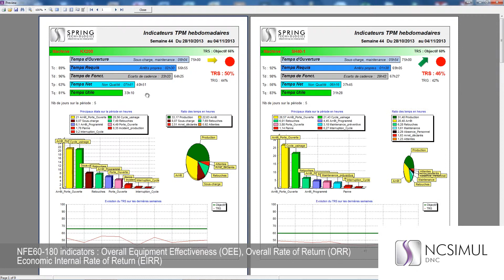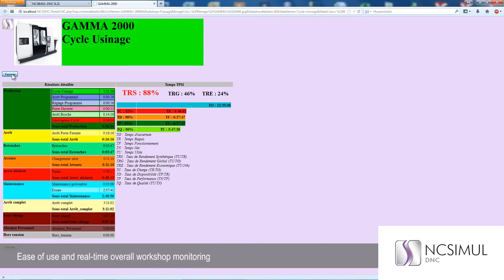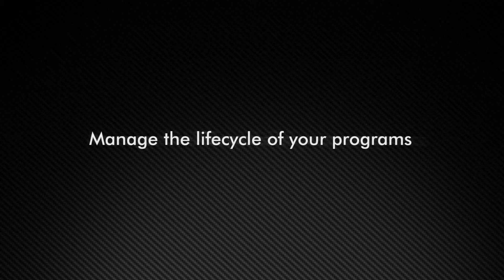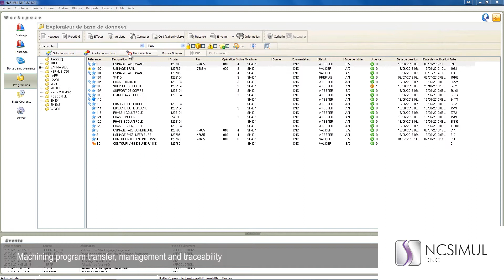NCSIMUL DNC | Features | DNC & machines status monitoring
NCSIMUL DNC is a module that communicates with all types of CNC Machines, enables a complete NC programs lifecycle management and monitors their status in real time.

With NCSIMUL DNC it is easier than ever for process engineers and workshop operators to manage and control their NC deployments. The new module delivers complete management capability for NC machining programs with full traceability of events impacting a program's life cycle, including versions, status, and certification. All types of NC links, including RS232 serial, Ethernet, NFS, Samba, FTP, and Mazak are supplied standards. The outcome is that operators can be sure they are machining with the right program at the right time.

NCSIMUL DNC also returns machine status, either manually from the NC console or automatically. It delivers native support for OPC, the international interoperability standard for industrial automation. This means that a machine's status can be reported in real time with details of output, failures, downtime, setups, etc. This data can be used to generate activity reports in table or graph form to enable specific situations to be analyzed and more efficient production planning. Status reporting also enables the execution of quality scenarios and more sophisticated supervision processes. Interfaced with an ERP or Production Management package providing links to work/planned orders, the module provides feedback on productivity rates (OEE*, ORR*, EIRR*) in a single click.

* Overall Equipment Effectiveness (OEE), Overall Rate of Return (ORR), Economic Internal Rate of Return (EIRR).